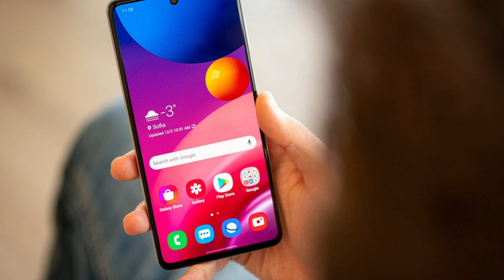Samsung M51 Price in Pune